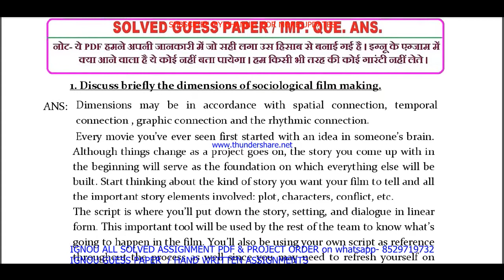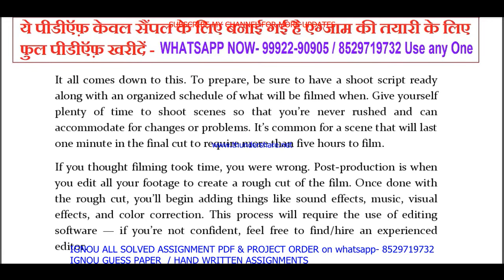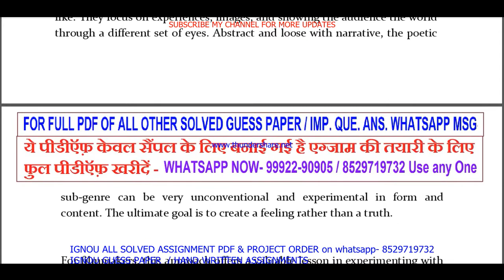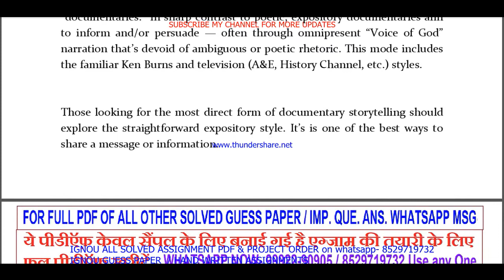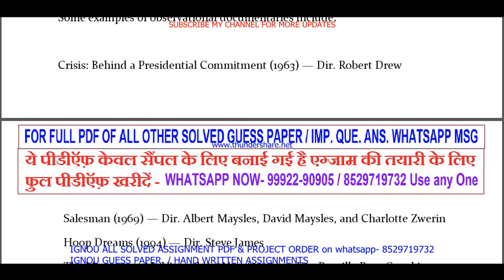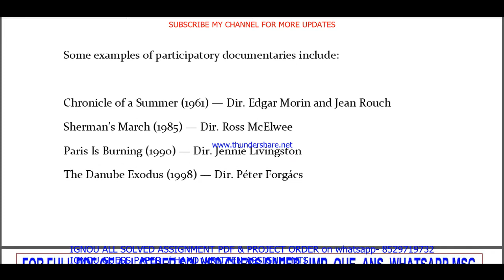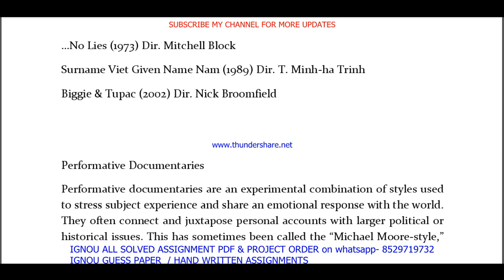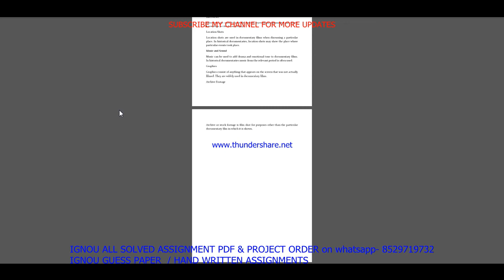bsos 184 important questions in English / bsos 184 previous year question paper / study materials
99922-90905 IS MY WHATSAPP NUMBER PLEASE MASSAGE ON THIS NUMBER. All Imp .Question ans. / guess paper solved PDF on  Whatsapp massage to get pdf - 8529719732

BA / BAG-50rs each pdf

MA / MCOM / BCOM / BSC / DECE - 80rs each pdf

All Other - 100-150rs each pdf

Thanks

bsos 184 study material,
bsos 184 previous year question paper,
bsos 184 classes in English,
bsos 184 important questions,
bsos 184 important questions and answers,
bsos 184 previous year question paper in English,
bsos 184 question paper in English,
bsos 184 question paper pdf download,
bsos 184 guess paper in english,
bsos 184 exam notes in english,
bsos 184 important question,
ignou bsos 184 important question,
bsos 184 question paper,
bsos 184 class on important questions,

bsos 184 guides in english,
bsos 184 ignou,

bsos 184 books in english,

bsos 184 question paper 2021-22,
bsos 184 classes,
bsos 184 sample paper in english,

bsos 184 suggestion questions,
bsos 184 full class in English important questions,
bsos 184 in English,

bsos 184 unit 1,
bsos 184 assignment,
bsos 184 assignment pdf,

bsos 184 chapter 1,
bsos 184 full class,
bsos 184 class unit in English,
bsos 184 class unit in English 2021,
bsos 184 full class in English,
bsos 184 exam questions and answers,
bsos 184 exam solved question paper
bsos 184,
bsos 184 important questions with solution 2022,
bsos 184 full classes on important question,